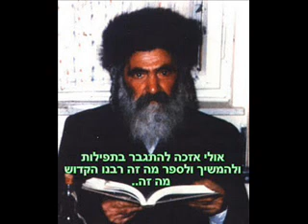sefer hamidos 4 letter daled cognizance til judge read with music